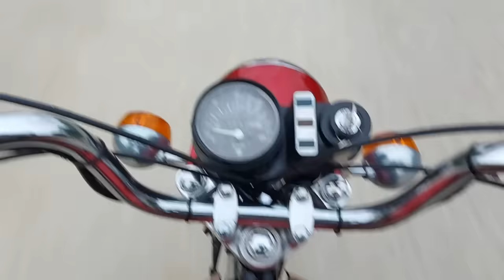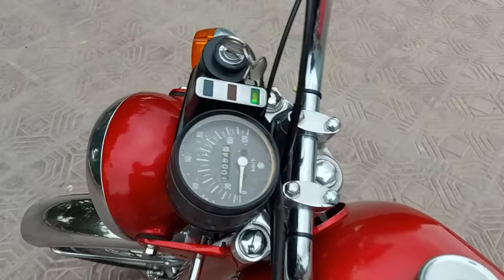RESTORATION Suzuki A80 1980s Model 40 Years Old Bike Restoration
Hi guys today in this video (RESTORATION  SUZUKI A80 1980s MODEL 40 Years Old ) I am going to completely restore SUZUKI A80 to complete project. This is a complete restoration project in which I restored each and everything. THANKS!